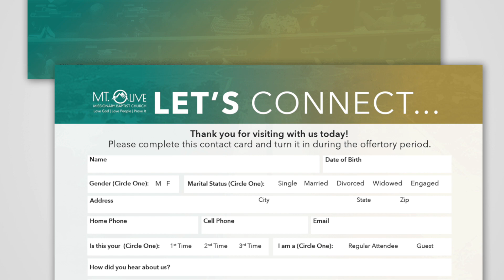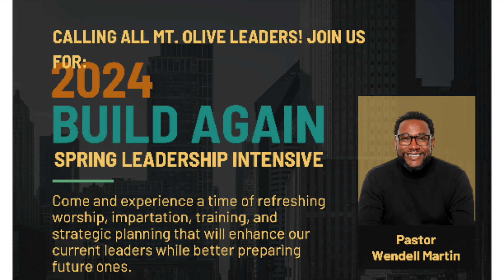March 24, 2024 Announcements